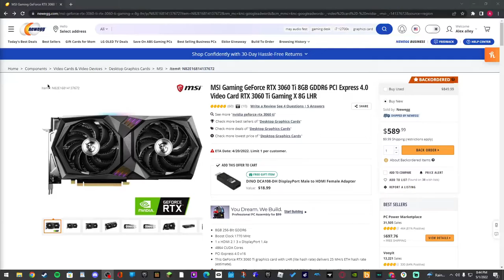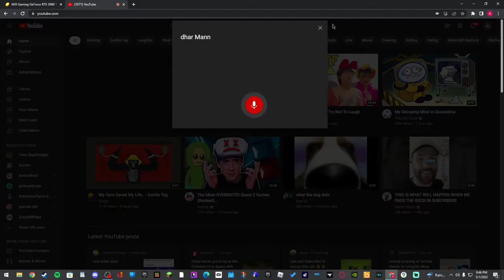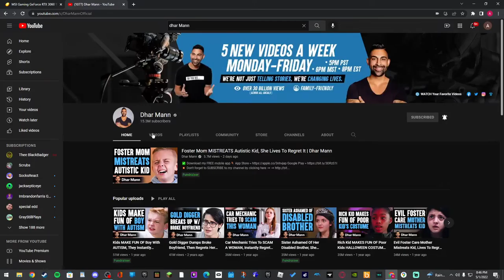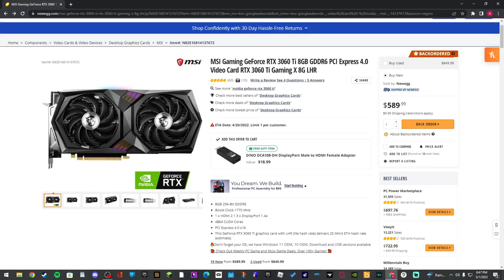hey a little update here I'm sorry for not posting for like what a month or week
by the way tons of videos that are going to be coming out and I can't post them yet because you guys haven't got to 2,000 subscribers and if you did that would make my day great and your as well